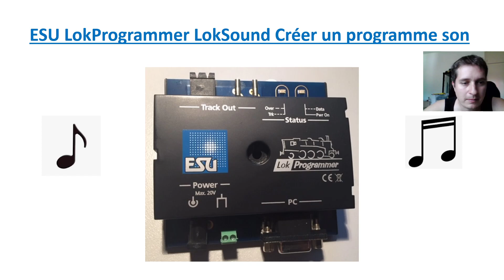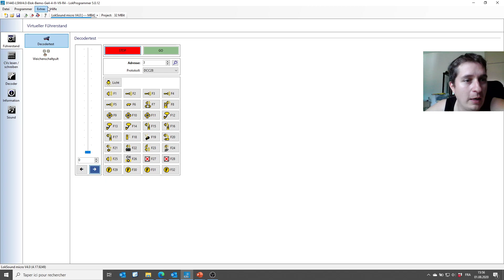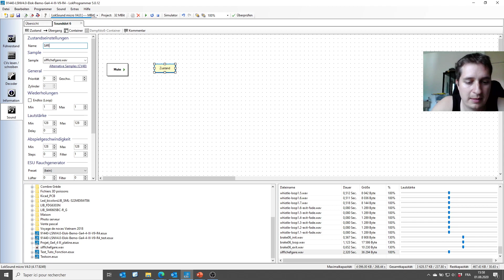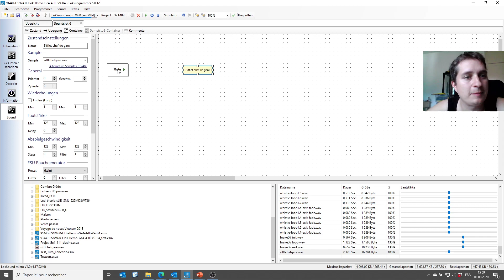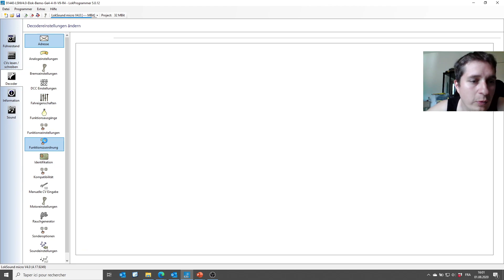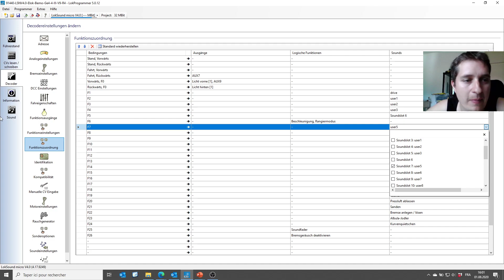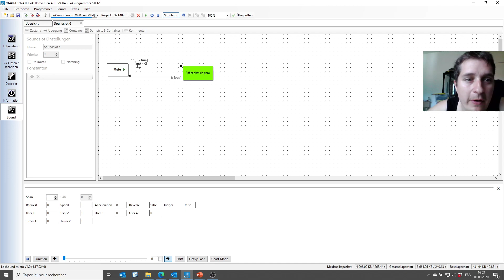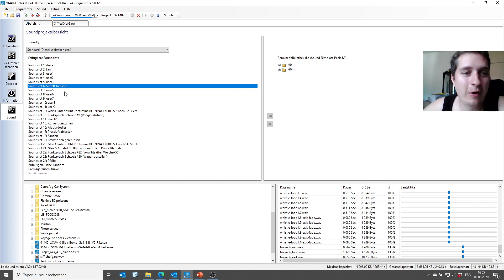17 ESU LokProgrammer LokSound Créer un programme son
Création d'un programme son simple et le mapper sur un soundslot.
Le programme consiste à activer un son au moyen d'une touche de fonction et en vérifiant que la vitesse de la machine est à 0.